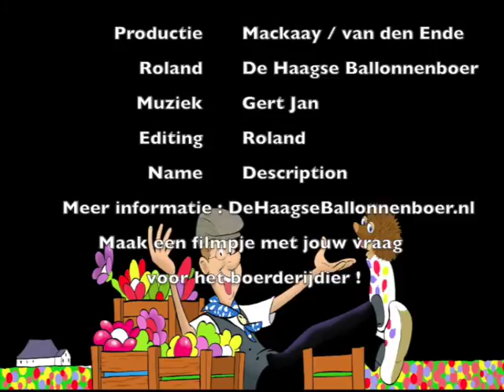Verrassingsdoos van de Haagse Ballonnenboer ! | Cadeaudoos - (Suprise box)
De verrassingsdoos is leuk om te versturen, maar nog leuker om te krijgen. Heeft u een ballonfiguur in de webshop van gevonden en deze wilt u graag versturen. Dan is het zeker een leuk idee om dit vol met confetti, ballonnen en serpentine's te doen. Wilt u er een kaart bij ingesloten hebben, ook dat kunnen we voor u verzorgen. Neemt u dan gewoon even contact met de Haagse ballonnenboer op.

Kijk naar de reacties van Sibbe en Bente die deze verrassingsdoos kregen nadat ze hun video opgestuurd hadden naar de Haagse Ballonnenboer. Zo kan het dus ook als u zelf een ballonfiguur gaat versturen naar iemand toe. De verrassingsdoos is ontstaan in de afleveringen waar de kinderen een boerderij dier konden vragen die de Ballonnenboer zou maken. Deze kwam dan met deze verrassingsdoos als cadeau bij je thuis. Het was toen al een groot succes.

Wil jij ook zo’n feestelijke verrassingsdoos opsturen of misschien wel zelf krijgen, want alles kan tegenwoordig. Kijk dan eens op de webshop van en ga daar maar eens rustig voor zitten wat er allemaal te krijgen is aan ballonfiguren. De Haagse ballonnenboer is er ook heel blij mee, want op die manier mag die weer mooie dingen gaan versturen.

Er zijn ook meer soorten verrassingsdozen op de website van de Haagse ballonnenboer te vinden. Zoals de folieballon doos, de workshop doos, de CD doos, zet iemand in het zonnetje doos en de ballondieren doos. Maar neemt u eerst even contact met de Haagse ballonnenboer op voor meer informatie. Want die verrassingsdoos is toch wel erg leuk.

En kijk zeker even op de “ Leuke dingen “ pagina waar je van alles kunt beleven en zien. Er is van alles te doen voor de kinderen, er staan weetjes over het weer op en nog veel meer ideeën om je niet te vervelen. De website kun je vinden op

En vind je deze video weer leuk van de Ballonnenboer en wil je graag op de hoogte blijven? En er staan al meer dan 170 filmpjes op zijn kanaal, dus er is genoeg te zien. Heel veel plezier en een fijne dag verder.

Ballonnen groet van Stekeltje en de Ballonnenboer.